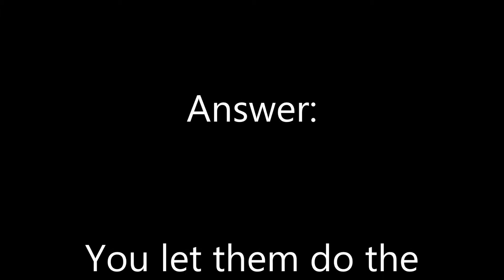J Moss B Reel 11282014